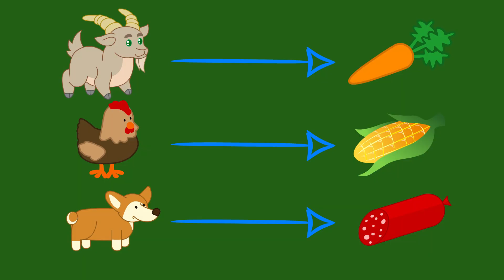Benny Mole en Español - Comida Rápida Para Una Cabra Dibujos animados para niños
Dibujos animados impresionantes para niños y niños con Benny Mole en Español. Estas son las nuevas caricaturas de Benny Mole & Familia de Gatos. Comida Rápida Para Una Cabra
Más dibujos animados para niños con Benny Mole em Español: